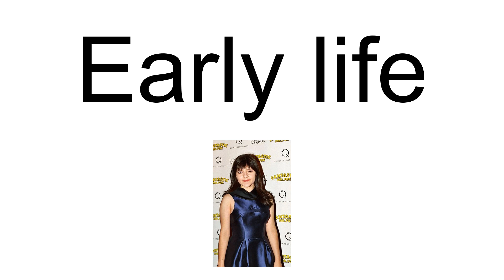Madeleine Martin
Madeleine Elizabeth Martin (born April 15, 1993) is an American-Canadian actress, known for her role as the character Rebecca "Becca" Moody on Showtime comedy-drama Californication.